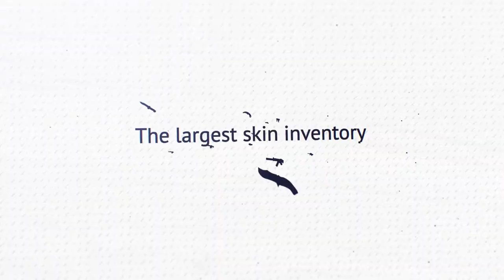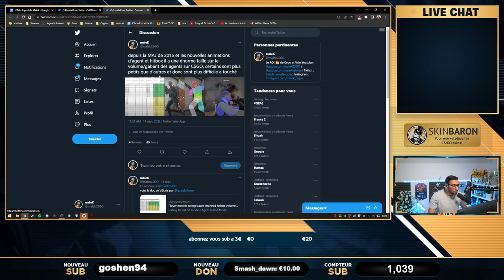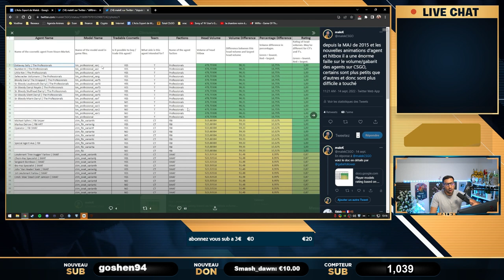POURQUOI on rate sur CSGO ? La Hitbox est le problème !